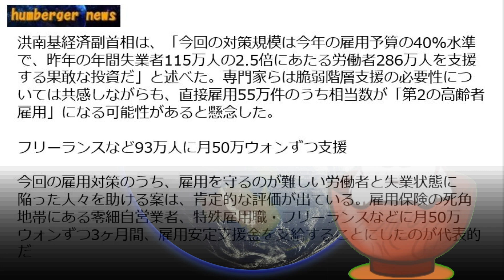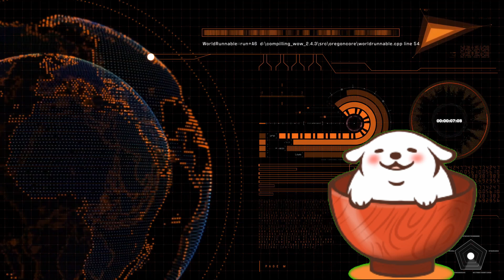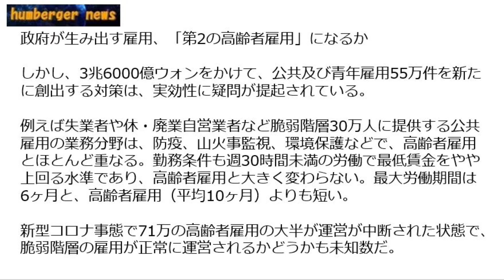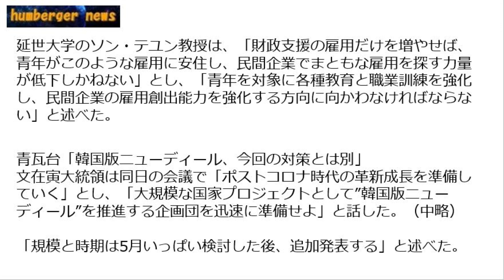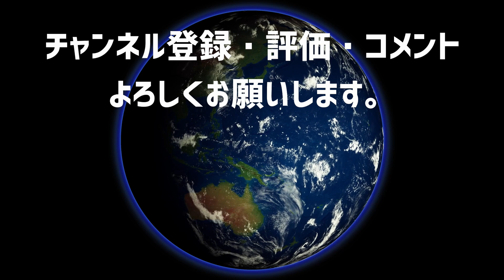韓国雇用対策会議でまたもや統計粉飾対策！中小企業救済置いてけぼり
韓国非常経済会議で雇用対策を発表！
ところがこの内容が・・・。
Twitterの登録も願いいたします。